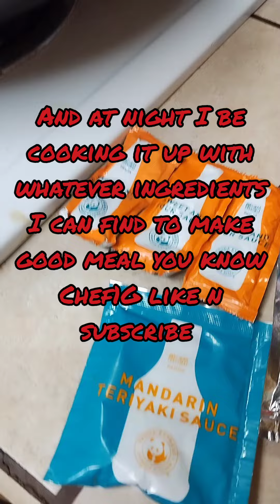dinner al One G